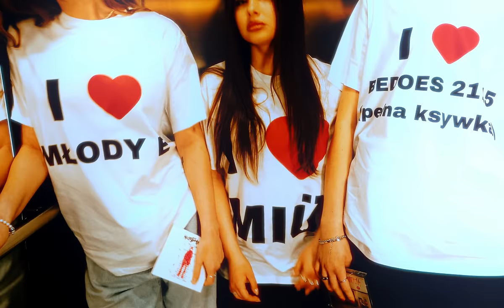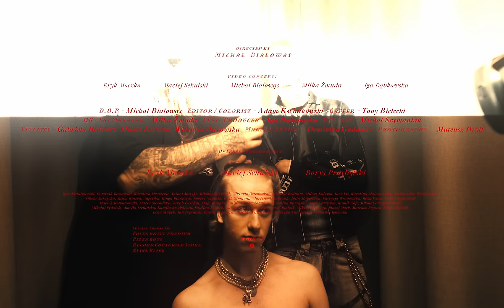Eryk Moczko - NAPALONE FANKI ft. MIÜ, Bedoes 2115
„NAPALONE FANKI” OUT NOW!

Mix/Master: Koder, Francis
Muzyka: LOVEKXVI
Tekst: Eryk Moczko, MIÜ, Bedoes 2115

Director / D.O.P - Michał Białowąs
Video Concept: Eryk Moczko, Iga Dąbkowska, Maciej Sekulski, Michał Białowąs, Miłka Żmuda
Executive Producent - Iga Dąbkowska
HR / Set Manager - Miłka Żmuda
Editor / Colorist - Adam Kwiatkowski
Gaffer - Tony Bielecki
Stylists - Gabriela Bednarz, Miłosz Kulesza, Wiktoria Ostrowska
MUA - Dominika Gudaniec
BTS / 1AC - Michał Szymaniak
Photo - Mateusz Dryll

Special thanks to: DRE$$CODE CREW, Karolina Mrozicka, Dominik Kossowski, Igor Kwiatkowski, Weronika Iglewska, Emilia Pietrzykowska, Marcelina Ratyńska

& extra special thanks also to:
Focus Hotel Premium, Pizza Boyz, Record Couturier Store, Blink Blink

ej, a znalazł ktoś to spermotto?